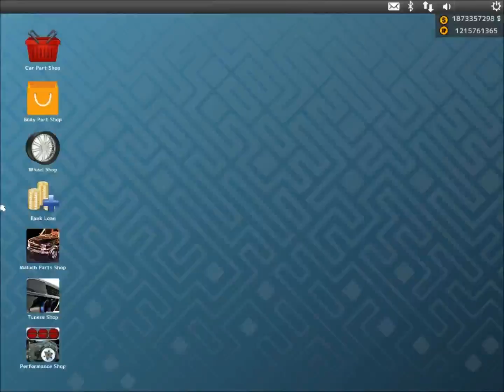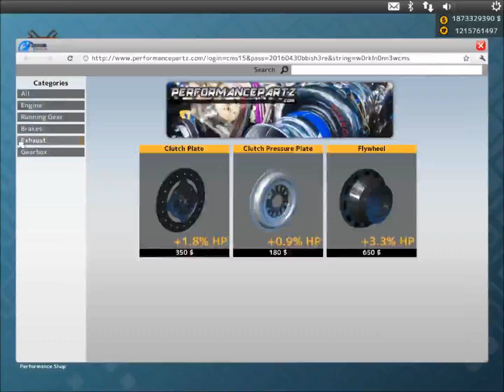car mechanic episode 2